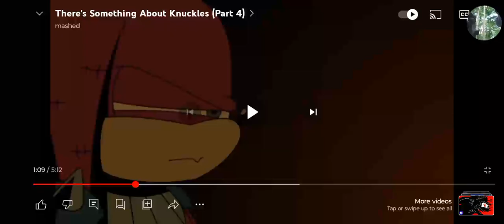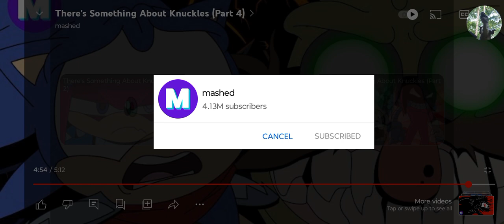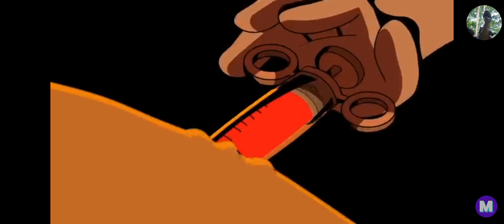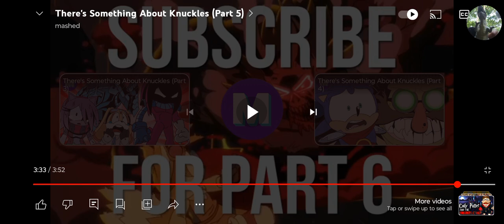dinnie reacts to there's something about knuckles part 4 +5 not own by us